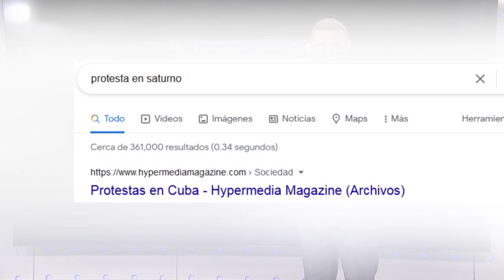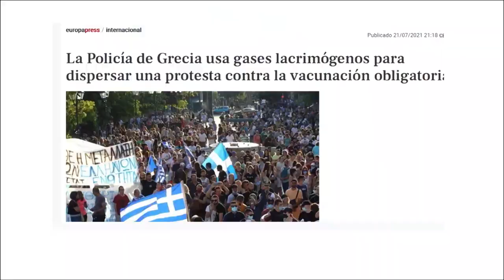¿Por qué las Fake News contra Cuba son una industria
Desinformar sobre Cuba es una industria lucrativa para los enemigos de la RevoluciónCubana. Ahora cuando buscas "protestas en Júpiter", "protestas en el baño de mi casa" o cualquier otra cadena similar, Google lista notas y videos del 11 de julio con la línea antigubernamental#Cuba